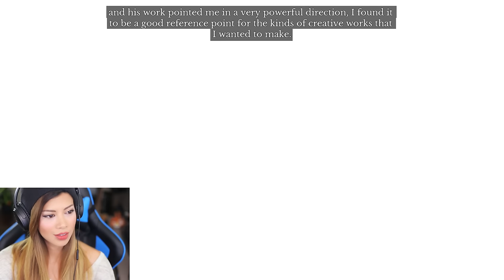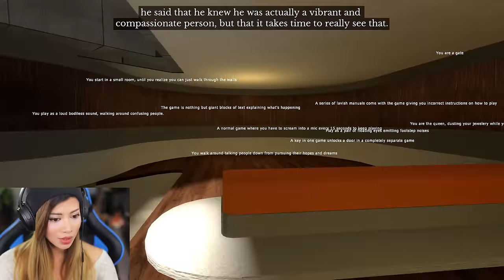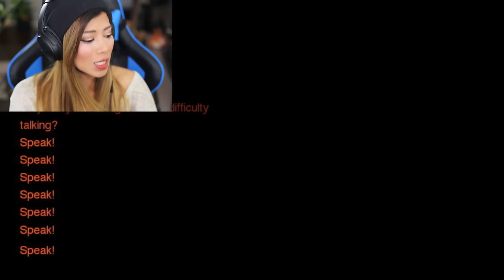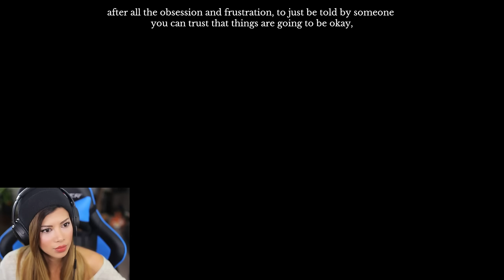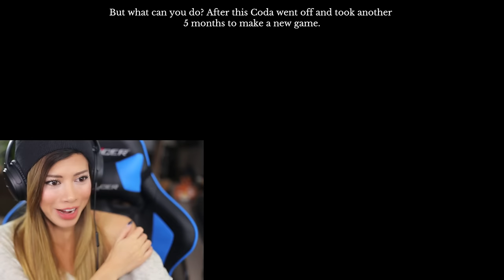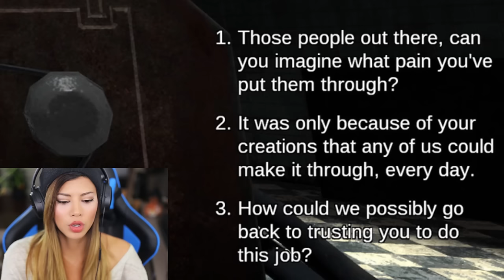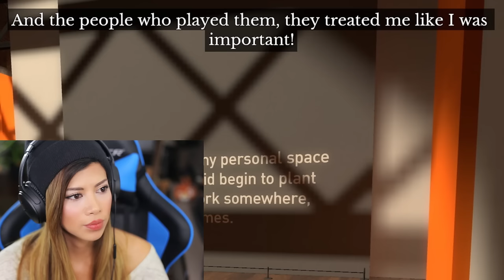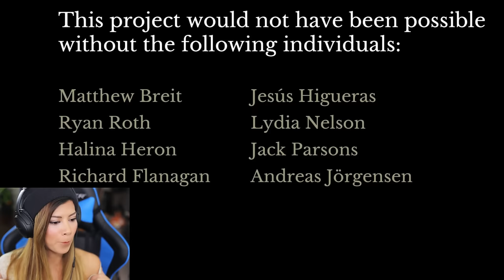PLEASE LOVE ME - The Beginner's Guide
This is the type of game that will make you rethink your motivation in life. The Beginner's Guide indirectly challenges the player to question the commonplace act of being driven by external validation. The story hit very close to home and even made me ask myself questions I hadn’t thought about enough. I hope you all enjoy this gameplay as much as I did. Such a powerful and vulnerable narrative from Davey Wreden, the man who brought us The Stanley Parable.

Track 3 - Rendevous